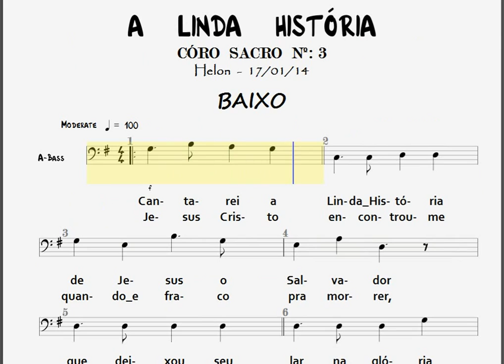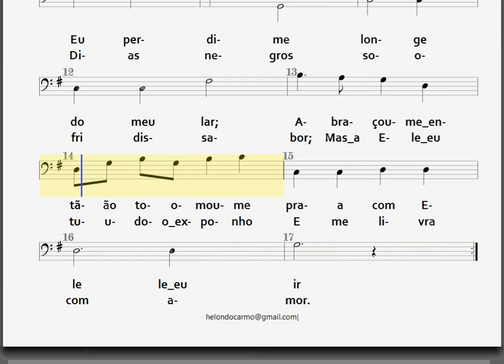003- LINDA HISTÓRIA - BAIXO